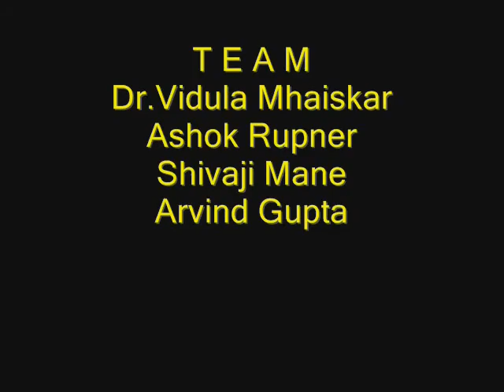STRAW SPINNER - MARATHI - 11MB